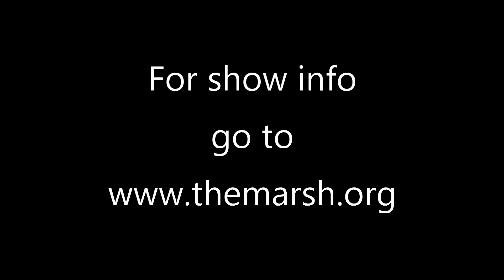"Astronautica--Voices of Women in Space" comes to MarshStream on June 26th!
A newly commissioned work of music, voice, and video by women composers, has a libretto drawn from the words of the women who have traveled in outer space and seen our world from a dramatic new perspective. Astronautica is an artistic evocation of the transformation that happens when one sees our small planet set against the endless blackness of space. Without borders. Without the artificial boundaries that divide – and could well destroy – humankind. Originally scheduled to premiere in May of 2020 at National Sawdust and The Flea Theater, Astronautica made a fluid and inspiring transformation to an online presentation with stunning multi-media components. The response to the Jan 27 world premiere was overwhelmingly enthusiastic!

Performed by the women of Trio Triumphatrix
Lindsay Kesselman, Hai- Ting Chinn, and Kirsten Sollek

Featuring the work of 9 Women Composers
Hai-Ting Chinn, Renée Favand-See, Jennifer Jolley, Elaine Lachica, Gilda Lyons, Rashonda Reeves, Kamala Sankaram, Jane Sheldon, Bora Yoon